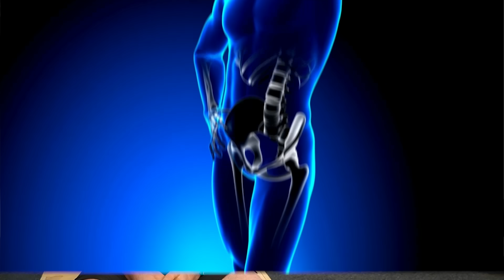How to Really Strengthen Your Bones At-Home (It's Not Walking)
✅ Feel Stronger, Steadier & More Confident
✅ Safe, Effective Exercises Designed for 50+
ABOUT THIS CHANNEL: We are expert physiotherapists dedicated to helping you move freely and live fully. Every week, we share new videos with safe at-home exercises to improve strength, mobility, and balance.

With the statistic that one in three women over 50 will experience an osteoporotic fracture, it's easy to feel that your bones are fragile. But the truth is, you have the power to fundamentally reduce that risk. This video provides a clear, evidence-based plan for building bone density with at-home exercise for over 50s. We're here to change how you think about your bones—they are living, adaptable tissues that respond to the right signals.

This guide is perfect for women looking for a safe at-home exercise routine to improve bone health and build confidence. We explain the two crucial signals your bones need to grow stronger (heavy resistance and impact) and show you why lifting 'heavy' is not just safe, but essential for you.

In this video, you will learn:
➡️ Why your bones are more like a muscle than a lifeless frame.
➡️ The two specific signals—resistance and impact—that trigger new bone growth.
➡️ Why activities like walking aren't enough, based on scientific evidence.
➡️ The four most effective exercises to build bone density in your spine, hips, and wrists.

0:00 The Sobering Truth About Osteoporosis & Fractures
1:07 Why Your Bones Are Living, Adaptable Tissue
2:12 The 2 Signals Your Bones Need to Grow Stronger
2:57 Proof: Why Heavy Lifting is Safe & Effective for You
4:13 Exercise 1: The Squat
5:14 Exercise 2: The Overhead Press
6:13 Exercise 3: The Deadlift
7:08 Exercise 4: Safe Impact Jumps
8:10 Your Weekly Bone-Building Routine

Any information provided on this channel is for general informational purposes and should not be used as a substitute for individualised medical advice. Please seek advice from your local healthcare professional before taking action on the information on this channel.